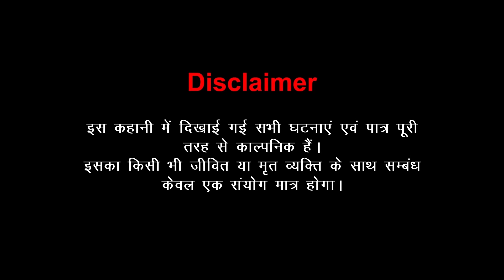Naagin 2_Episode 12 | Love Story | Serial | Series Story | Anim Stories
Series Story: Naagin 2

THIS VIDEO IS SUTABLE FOR A MATURE AUDIENCE ABOVE 15+.
WE DON'T MAKE KIDS CONTENT.

real love story in hindi
romance story
true love story in hind